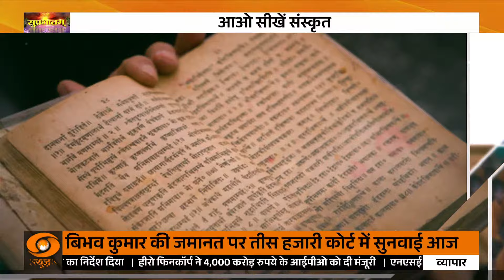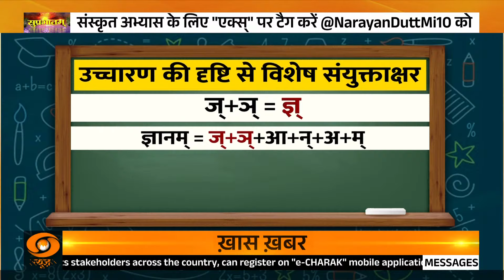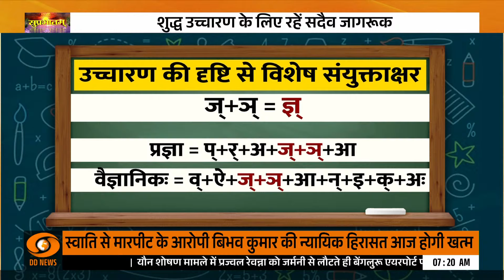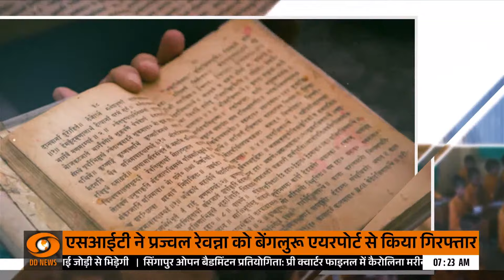Sanskrit Paathshala | आओ संस्कृत सीखें